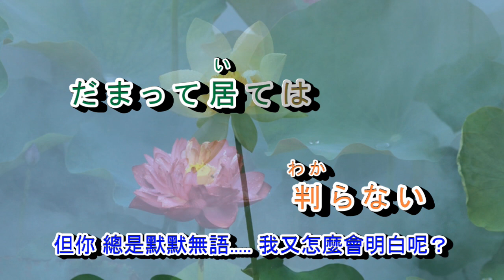花笠道中 修正版